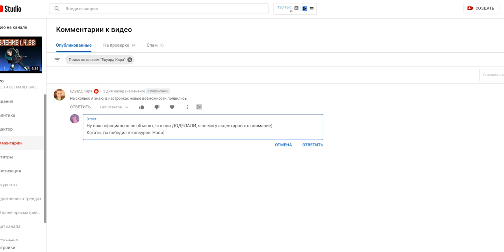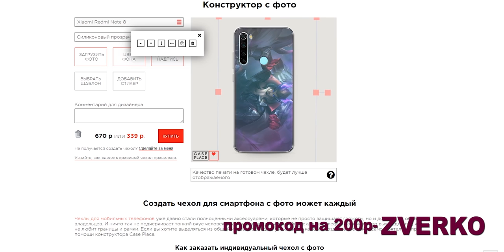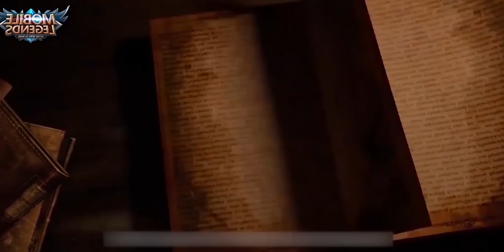ОБНОВЛЕНИЕ 1.4.90 БАФФ АЛЬФЫ! НОВЫЙ ТИГРИЛ!!! | MOBILE LEGENDS